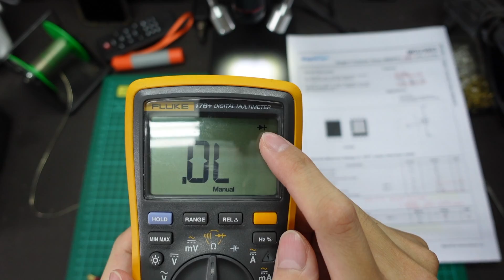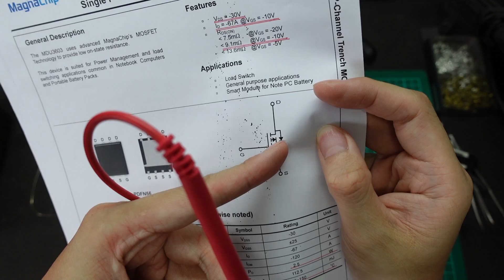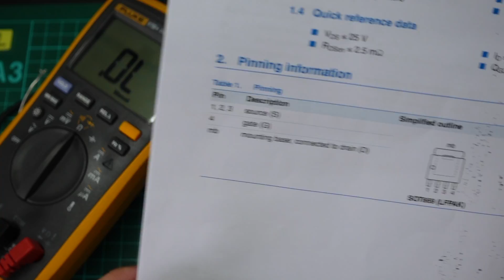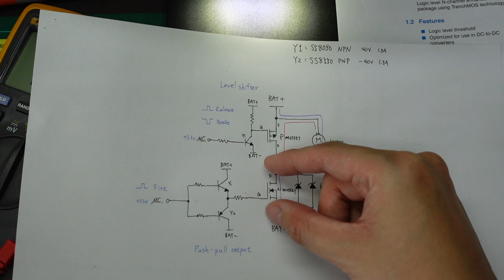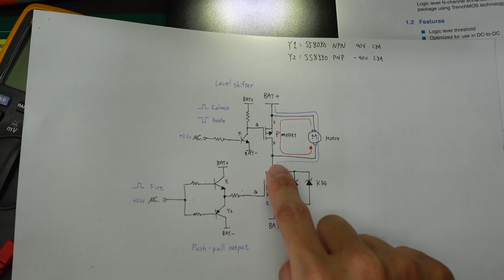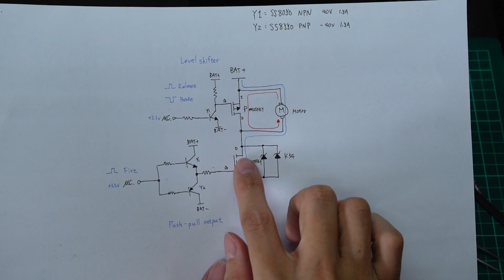POSEIDON PUNISHER 1 海神懲罰者 - Repair Electronic Fire Control Board 電子扳機維修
意外收到網友 海神懲罰者 電子扳機 維修請求！
到底是哪出了問題？ 是否能順利完成維修呢？